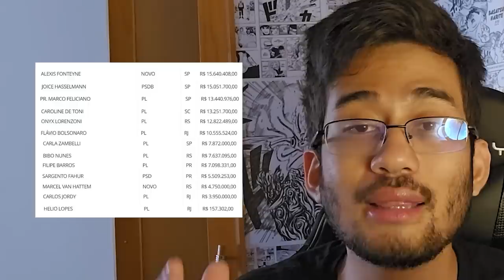KIM RECEBEU PIX?